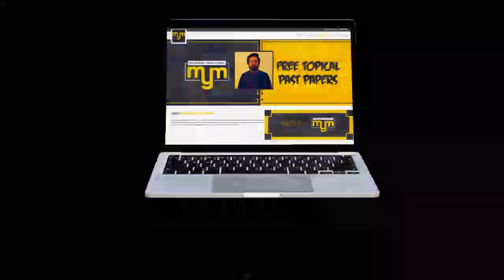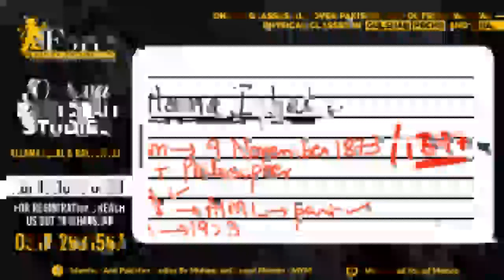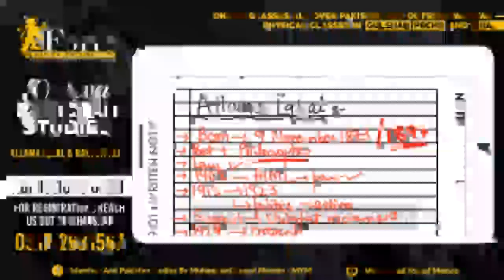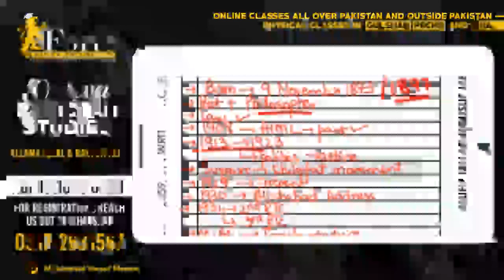Allama Iqbal & Rahmat Ali | Olevel Pakistan Studies | 2059/01 | Muhammad Yousuf Memon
This video covers Allama Iqbal & Rahmat Ali